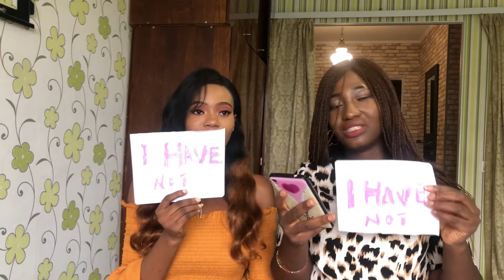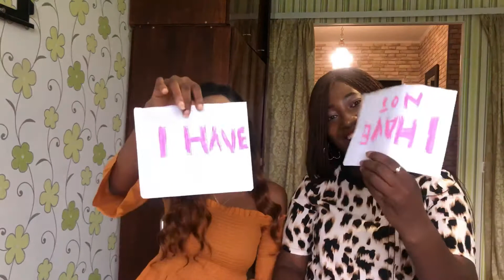Skinny dipping? Near death experience? never have I ever challenge || Chioma Speaks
Absolutely hilarious never have I ever challenge with my girl Precious.

My handle @chioma.spk

Precious @oby_daniel